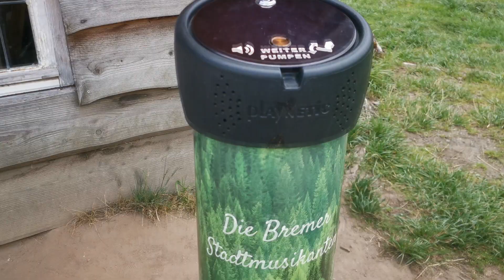WILDPARK IM FRANKENHOF🦌 (inklusive Schmor Hänselbraten🍖) | WILDPFERDE IN DÜLMEN🐎 | VLOG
Hallo. Da waren wir wieder. Freudig und entschlossen ging es auf nach Dülmen. Dort gibt es nämlich Wildpferde. Diese wollten wir bestaunen und Euch natürlich daran teilhaben lassen. Frisch froh und Fiedel standen wir sehr früh auf, denn wir wollten soviel wie möglich wandern, um überhaupt ein Pferd zu sichten. Der Rucksack wurde gut gefüllt. Der Survival Modus angeschmissen. Soviel zur Theorie. Denn man ließt ja keine Rezensionen. So etwas macht man nicht wenn man einen Tagesausflug machen möchte. Auf dem Parkplatz erschlug uns die Größe der Weiden und Wälder. Als wir dann bemerkten, das sich die über 400 Hektar in 1.7 km verwandelten, die wir mit dem Hund in angeleinter Form begehen durften, war es vorbei mit der Euphorie. 400 fast aufeinander gestapelte Pferde auf einer kleinen Weide, sorgten vollends dafür, das unser Aufenthalt sich trotz Aufnahmen auf gerade eine Stunde strecken ließ. Gott sei Dank gab es auf dem Weg nach Dülmen einen Wildnis Park. Der Frankenhof. Dieser wurde völlig resigniert angesteuert. Und wisst Ihr was? Der Frankenhof war Klasse. Jeder kann dort seinen Spaß haben. Kinder und Erwachsene. Sogar unsere Malli hatte Ihren Spaß. Aber seht selbst. Wir wünschen Euch viel Spaß.